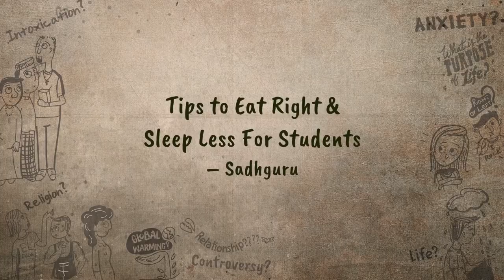Tips to Eat Right & Sleep Less For Students - Sadhguru / Gurus Of India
Our Recommended Ayurvedic Products

Recommnded Sadhguru Books

Recemmended Sadhguru Products